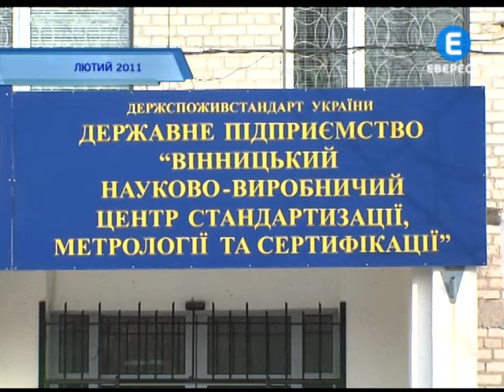Якість по вінницьки.mpg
Вінничан забезпечать фаховою інформацією про якість товарів повсякденного вжитку. Першими тестуватимуть харчові продукти. Список наразі складається з 14 найменувань. В ньому м'ясо-молочна групи та птиця.